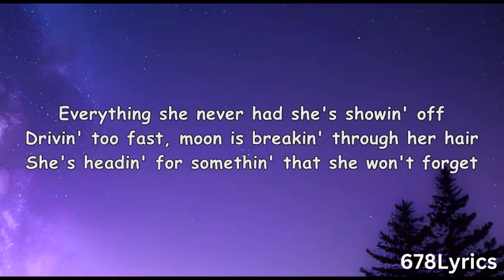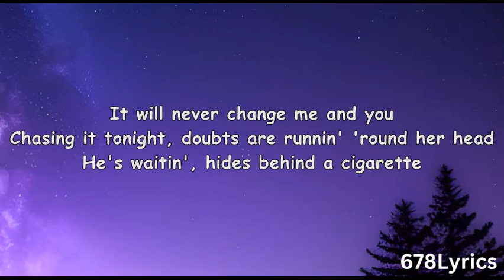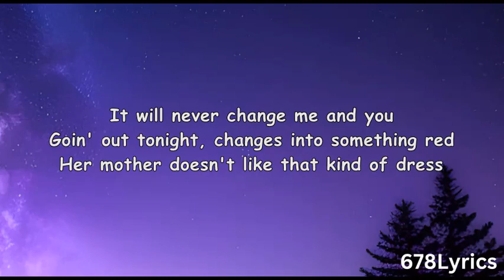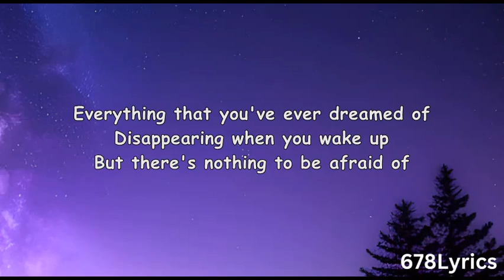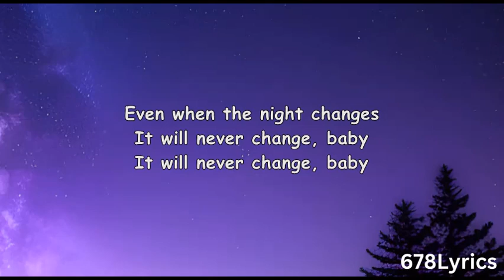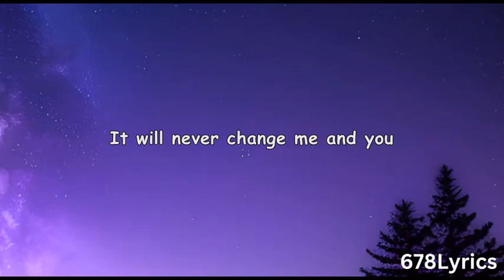One Direction - Night Changes (Lyrics)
Even when the night changes TikTok Night Changes song with lyrics. (We're only gettin' older, baby)
One Direction - Night Changes (Lyrics) | Easy to Follow / Read Lyrics
Night Changes by One Direction